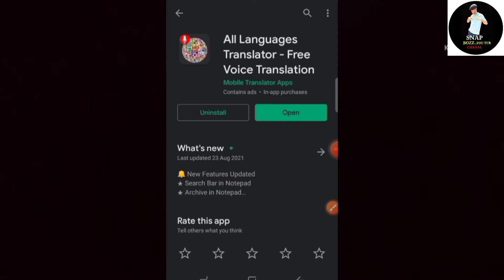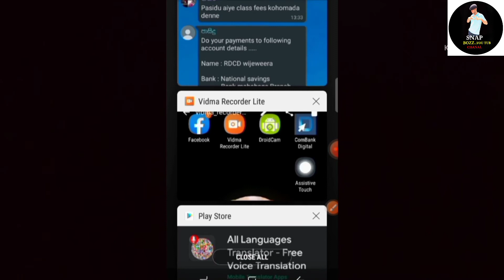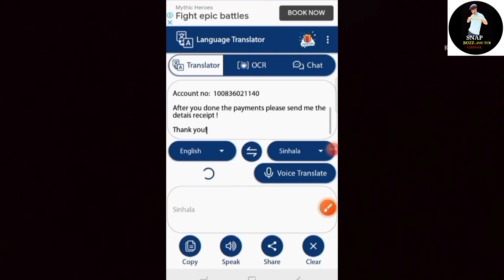Auto translate english to sinhala (all languages) 2021|(සිංහල)